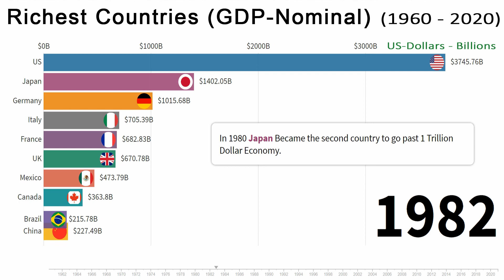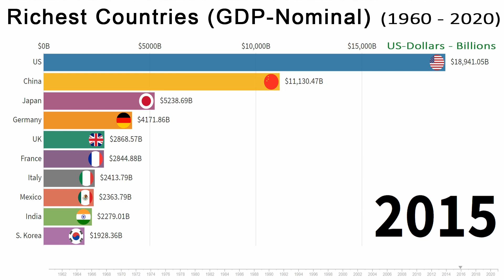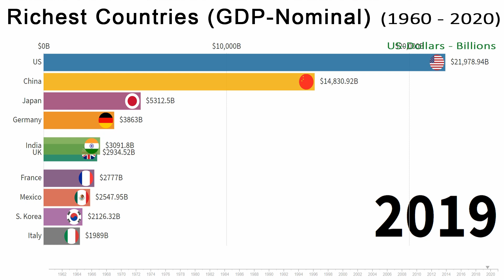The Richest Countries in the World by Total GDP | 1960 - 2020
In this video, we have made an animated stats about the richest countries in the world by total GDP (Nominal).

Gross domestic product (GDP) is the market value of all final goods and services from a nation in a given year.

Animated Stats, Statistics, Stats, Racing Bar Chart, Charts, Rankings

Total Wealth
Total National Wealth
Total National Net Wealth
Total National Net Worth